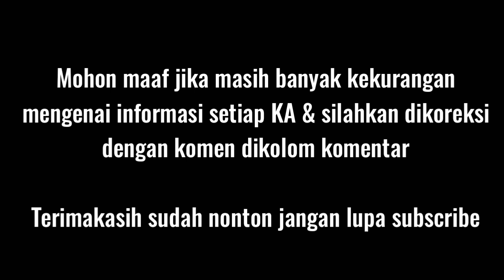Kereta Api Penumpang Dengan Rangkaian Terpanjang Di Indonesia Saat ini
Terimakasih mas bro udah nonton mohon maaf jika informasi tentang KA disampaikan masih banyak kekurangan atau salah silahkan dikoreksi.

□ Kontak Personal (WA) : 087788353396 (Ucok)